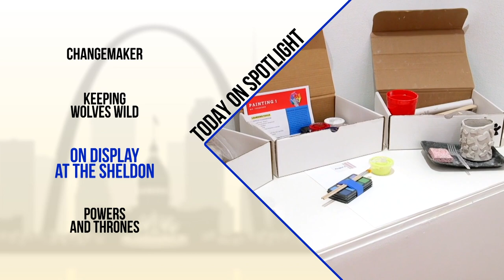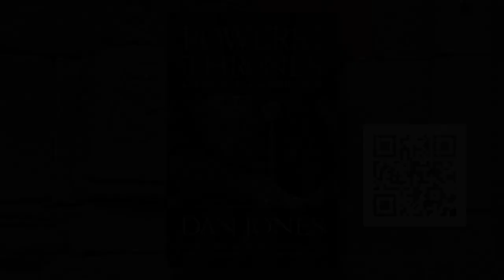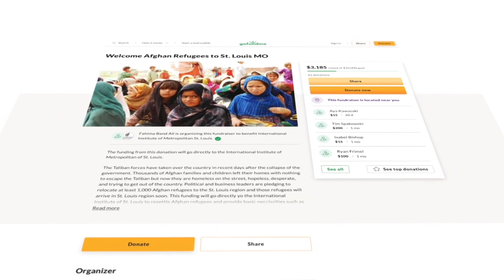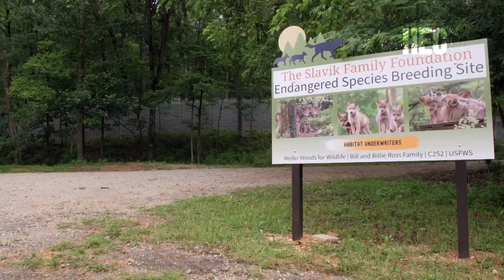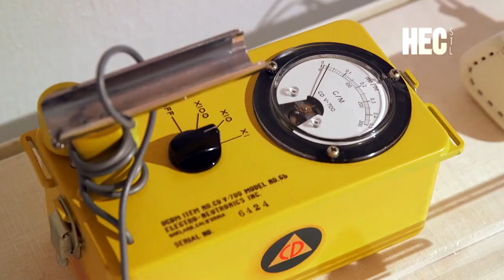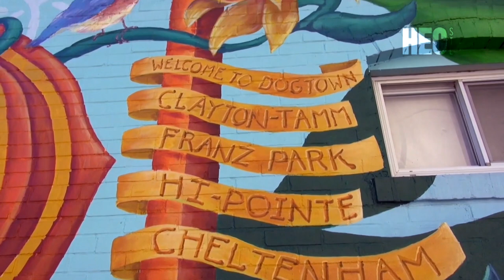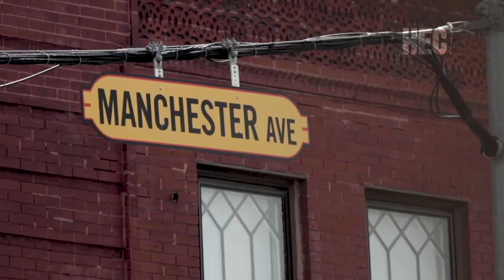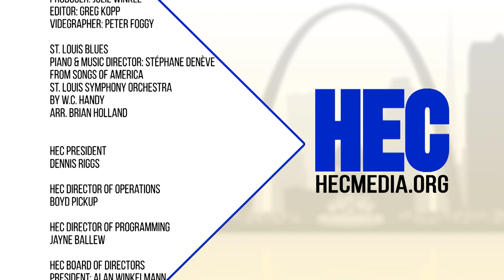Spotlight: Middle Ages, Changemaker and Wolves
In this week's episode travel back in time to the Middle Ages with historian Dan Jones, meet a local student deemed a "Changemaker" by the United Nations, learn why wolves are some of the most misunderstood animals and what The Endangered Wolf Center is doing to change this perception, see what is currently on display at @thesheldon, learn the backstory on several murals seen around St. Louis, and enjoy St. Louis Blues by the Saint Louis Symphony Orchestra Music Director Stéphane Denève.